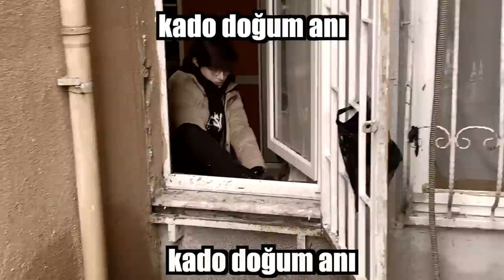Ekiple Kar Topu Savaşı | VLOG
Dostlarım selamlarr, bu videoda agalarla kar oynamaya çıkıp çok az kar oynadığımız bi blog çektik ahsdhsahd  ama inanılmaz eğlendikk
umarım beğenirsiniz öpüyorum çok dikkat ediin...